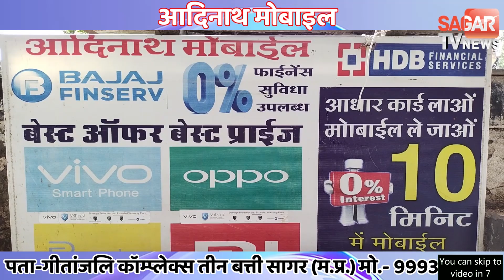चड्डी बनियान गिरोह 9 लाख की नकदी पर हाथ कर गए साफ, मजूदरों पर बरसाएं पत्थर SAGAR TV NEWS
चड्डी बनियान गिरोह 9 लाख की नकदी पर हाथ कर गए साफ, मजूदरों पर बरसाएं पत्थर